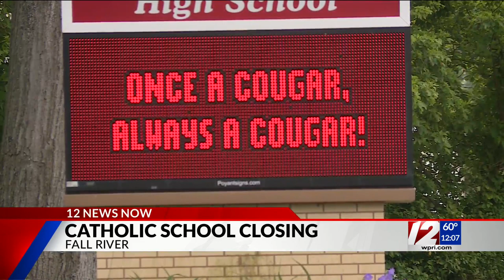Bishop Connolly set to close permanently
Friday will be the Fall River school's last day. The school is working with students and parents to relocate them.